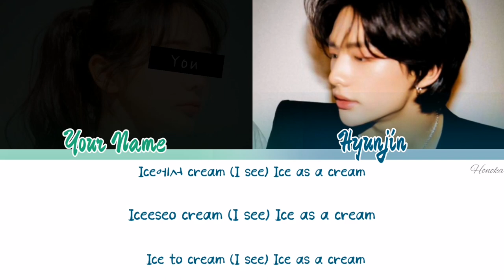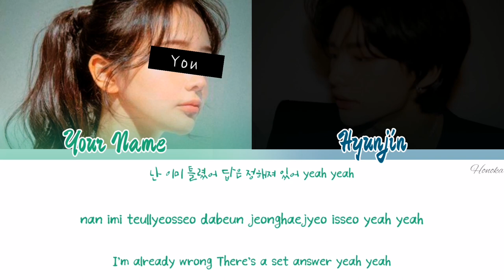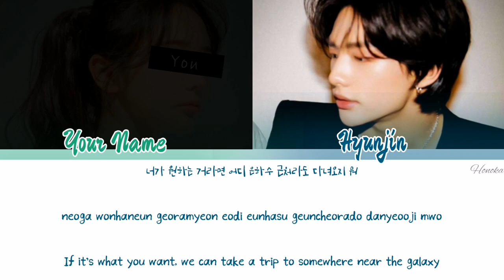Hyunjin & You - Ice.cream {karaoke duet} color coded lyrics Han/Rom/Eng (SKZ-RECORD)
Artist: Hwang Hyunjin from Stray kids

Song: ice.cream

I hope you like, I tried to make it real :)